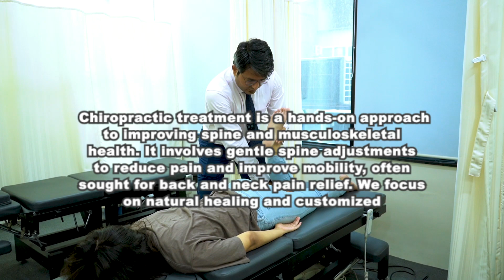The Power of HAND HEALING!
Align, Adjust, Thrive: Our chiropractic treatments are designed to optimize your spinal health, promoting overall well-being and vitality.

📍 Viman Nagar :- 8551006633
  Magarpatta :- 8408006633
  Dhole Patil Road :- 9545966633